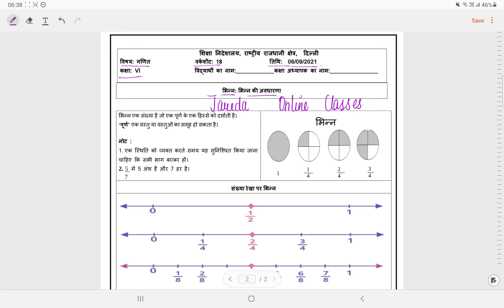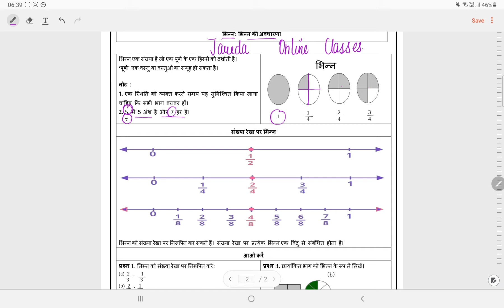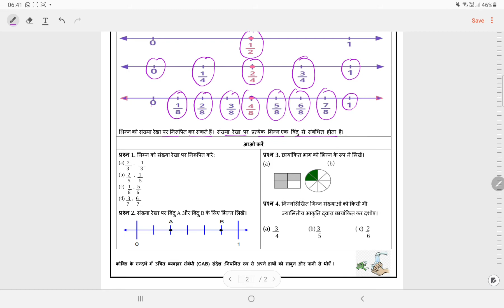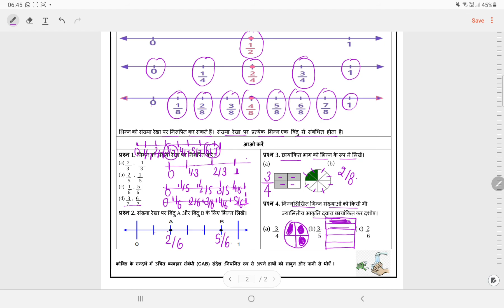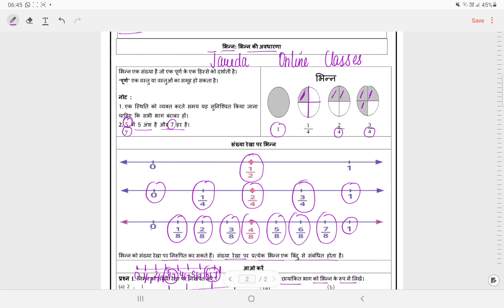DOE क्लास 6 गणित वर्क शीट 18(6/9/21)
@ *Renuka classes*
📝DOE Worksheet
NDMC
SMCD
EMCD
🗓️SESSION 2021- 22
📚SUBJECT : गणित